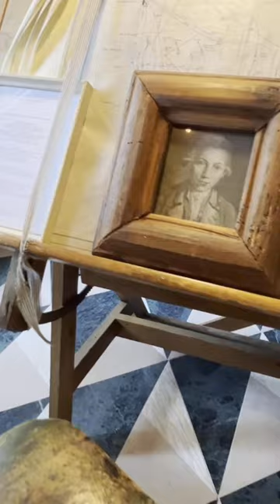Designer Home Tour: NYC Kips Bay Show House